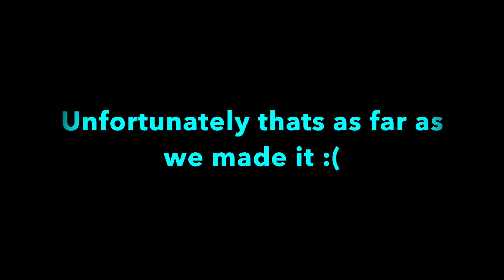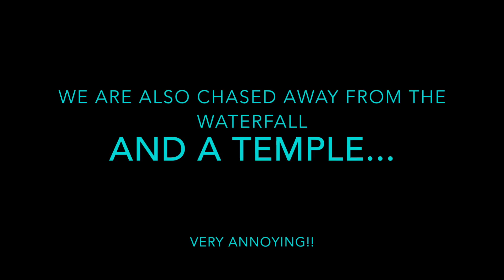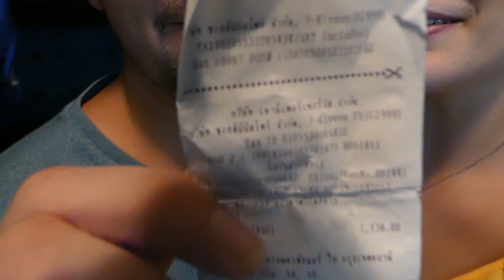A frustrating day in Chiang Mai and a Cat Cafe - Living in Thailand - VLOG 10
The day started off with us trying to book a bus to Bangkok and get our AC fixed. We then attempted to go to a reservior and waterfall which is where this day got rather frustrating, as dog lovers this wasnt a good time. It got better though and we ended the day in a much better mood :)